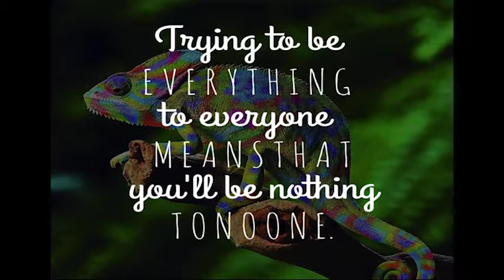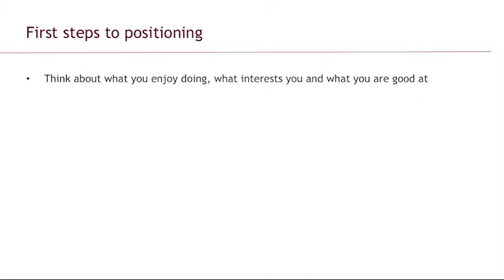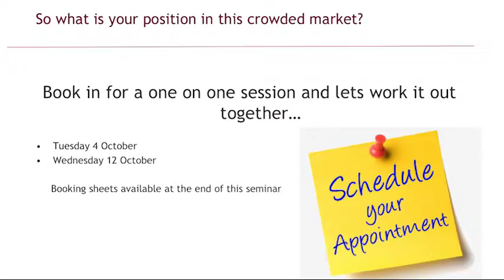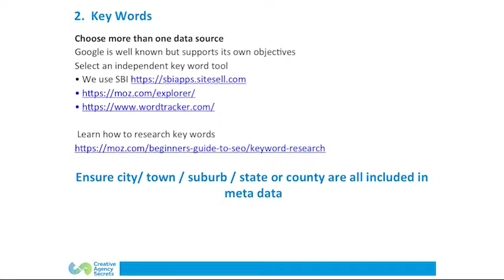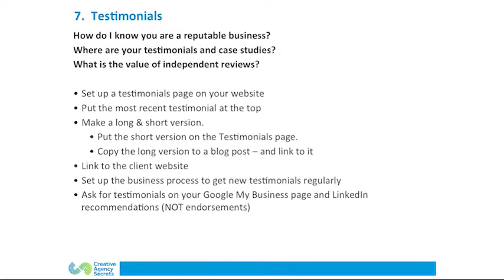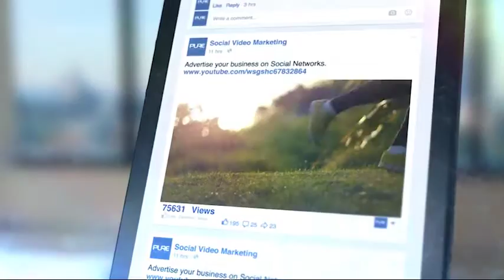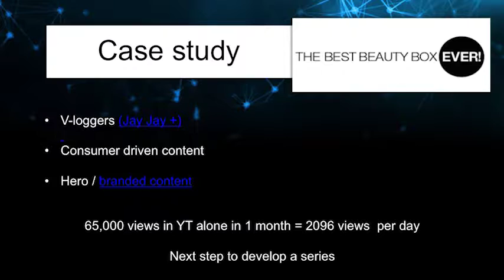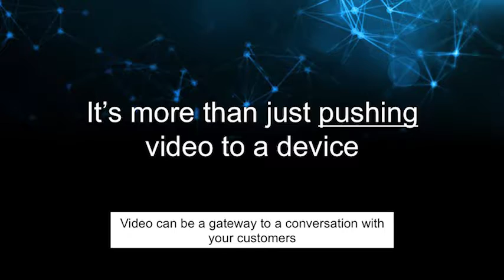Energise Big Growth and Gain Series – Dabbling and Dying or Just Damn Confused?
In September 2016, in conjunction with Creative Agency Secrets and Pure Productions, Energise hosted the third in its Big Growth and Gain Breakfast Seminar Series.

The seminar line up was:
Rosina Webb (Director, Energise) – Trying to be everything to everyone and struggling to find loyal customers?  Rarely will your business be relevant for ‘everyone’. Rosina profiles a range of effective and practical tips to help you to position and promote your business to the most relevant customers…with the right products and services….for the return on investment you deserve.

Rebecca Caroe (CEO, Creative Agency Secrets) – Rebecca takes you through 8 tactics for local marketing success, showing you how to increase your profit by expanding your use of digital assets:
• Customer touchpoints
• Personalising the customer journey
• New partnerships/new ecosystems driven through local marketing

Jamie McKenzie (Producer/Director, Pure Productions) – Jamie demonstrates how to use video content to increase leads, provide greater revenue and most importantly to build a powerful brand that is engaging, emotionally charged and loved by your customers.